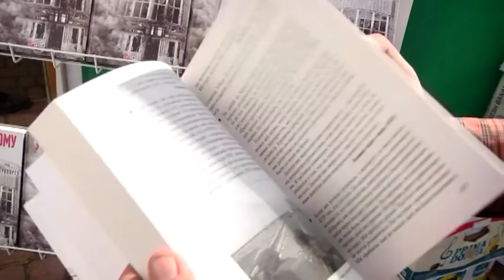Факты ICTV - Выпуск 7:45 (18.09.2019)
Факты ICTV – последние новости Украины и мира на 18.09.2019. В новом выпуске программы Факты ICTV смотрите: в Минске начнутся переговоры трехсторонней контактной группы по урегулированию конфликта на Донбассе; Беларусь и Соединенные Штаты впервые после 11-летнего перерыва возобновляют дипломатические отношения на уровне послов; Путин заявил, что Израиль - русскоязычная государство, которое имеет общую историю с Россией.